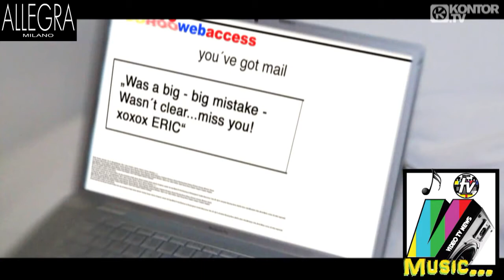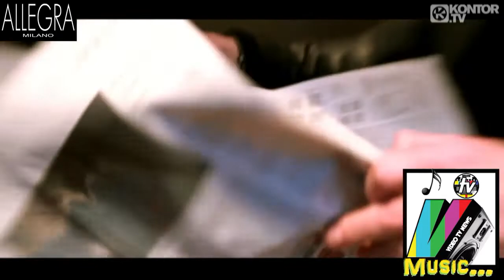ERIC CHASE - THE WAY IT IS - OFFICIAL VIDEO HD 2010 - VideoTVnews MUSIC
Ecco un 'a ltra candidata a scalare le chart europee della prossima estate